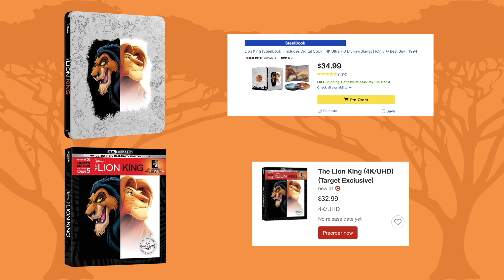Lion King 4K Ultra HD Blu-ray Pre-Order Info | Best Buy SteelBook & Target Exclusive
"The king has returned!" Disney's The Lion King will be making it's 4K Ultra HD Blu-ray debut on December 4, 2018.  Best Buy and Target both have exclusive editions available for pre-order.  Best Buy will, of course, have an exclusive SteelBook while the Target exclusive will feature 5 collectible cards.

This Disney animated feature follows the adventures of the young lion Simba (Jonathan Taylor Thomas), the heir of his father, Mufasa (James Earl Jones). Simba's wicked uncle, Scar (Jeremy Irons), plots to usurp Mufasa's throne by luring father and son into a stampede of wildebeests. But Simba escapes, and only Mufasa is killed. Simba returns as an adult (Matthew Broderick) to take back his homeland from Scar with the help of his friends Timon (Nathan Lane) and Pumbaa (Ernie Sabella).

Software
Final Cut Pro